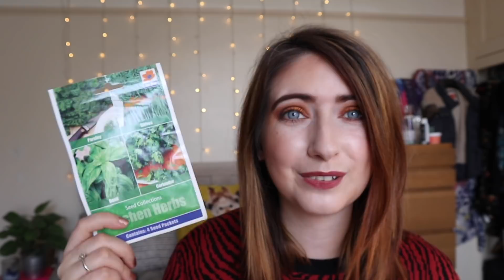Last minute thoughtful budget gift ideas (2018)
Your trying to think of that thoughtful stocking filler that last thoughtful gift, that person you almost forgot or have no idea what they might like well, if that you you might find this video helpful. although i wish i had manged to get it up a few days ago. enjoy my random ramblings.

Soap dishes you can buy on the highstreet -

Soaps a huge selection of soaps from Lush Cosmetics, .loccitane The bodyshop, The littel soap company.

Naked skincare and hair care  high street stockists  -
Lush cosmetics, Bomb cosmetics,

Stojo CUP or dupe

A bit about me - im 33 i live in Devon with my cat and work in retail, i have been doing YouTube for just over a year and i love talking to people, although my speech isnt that great at times and i tend to stutter, all opinions are my own and although i do reviews i will always
be polite but honest in my opinions of product